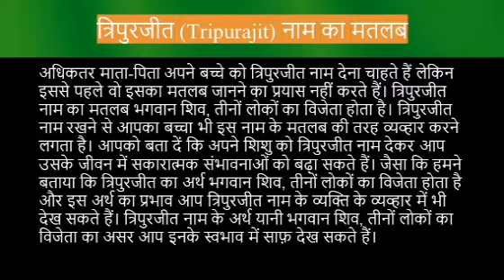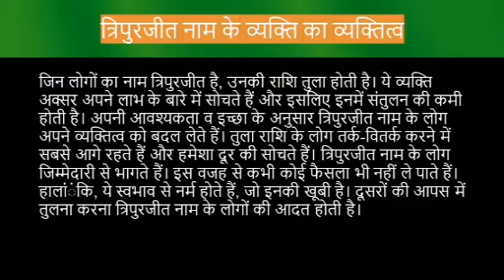Tripurajit name meaning in hindi | tripurajit naam ka matlab kya hota hai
Tripurajit ka matlab
Tripurajit name meaning in hindi
Tripurajit naam mane k